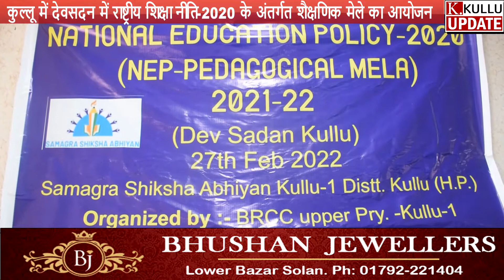कुल्लू में देवसदन में राष्ट्रीय शिक्षा नीति 2020 के अंतर्गत शैक्षणिक मेले का आयोजन